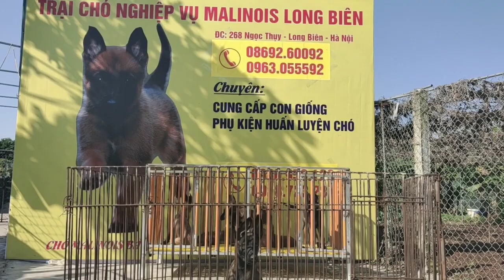Con của Rocky nhập Mỹ giá 4tr cực sốc ạ 0963055592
🥇CÁC BẠN NHỚ BẤM NÚT ĐĂNG KÝ (SUBSCRIBE) VÀ BẤM CHUÔNG 🔔 ĐỂ XEM VIDEO MỚI NHẤT CỦA TRẠI CHÓ NGHIỆP VỤ MALINOIS LONG BIÊN NHÉ ... CẢM ƠN TẤT CẢ MỌI NGƯỜI ✌ - Để sở hữu 1 con giống tốt quý khách hàng có thể liên hệ trực tiếp với chúng tôi để được hỗ trợ và tư vấn miễn phí - Hotline
🏡 Địa chỉ trại nuôi sinh sản: 268 Ngọc Thụy - Long Biên -Hà Nội
- TRẠI CHÓ NGHIỆP VỤ MALINOIS LONG BIÊN - Chuyên cung cấp con giống malinois (Becgie bỉ) thuần chủng, chất lượng hàng đầu Việt Nam.
-Chó con đều đã được tẩy giun và tiêm phòng đủ 2 mũi vaccin phòng bệnh của Mỹ
-Khách hàng khi mua chó đều được:
            ✔️BẢO HÀNH sức khỏe 1 đổi 1 trong nửa tháng với tất cả bệnh gây chết ở chó con
            ✔️BẢO HÀNH thuần chủng trọn đời
            ✔️ BẢO HÀNH mọi tật lỗi bẩm sinh
-Khách hàng ở xa áp dụng chế độ Ship toàn quốc, khách hàng nhận chó thanh toán tiền sau!
2. 5+ Lợi ích của việc nuôi chó Becgie Bỉ Malinois không phải ai cũng biết